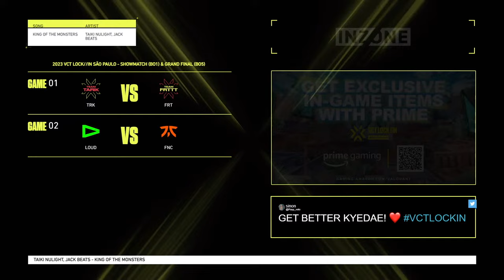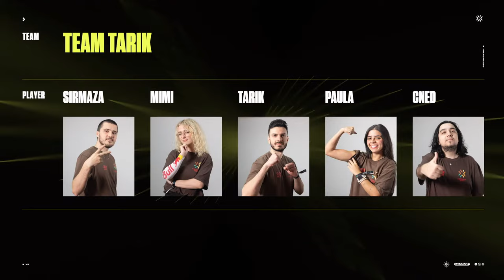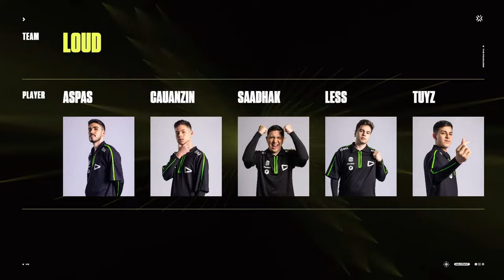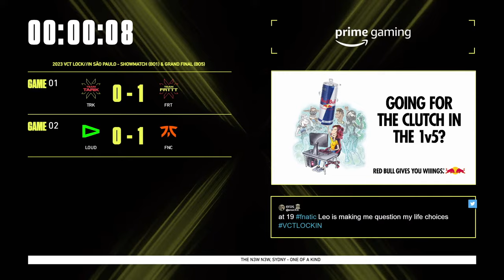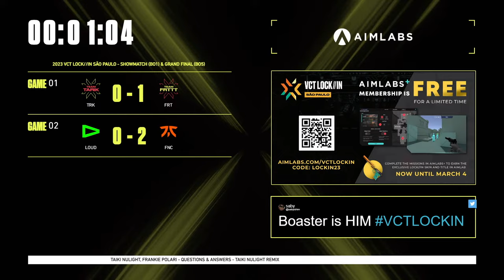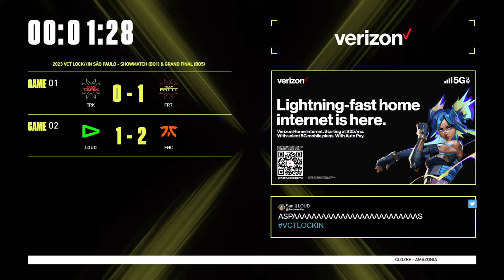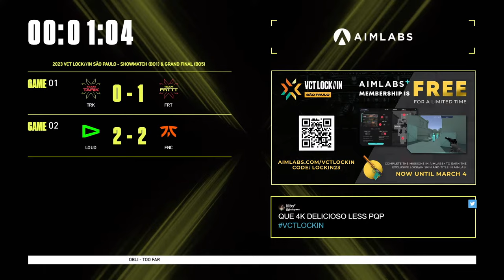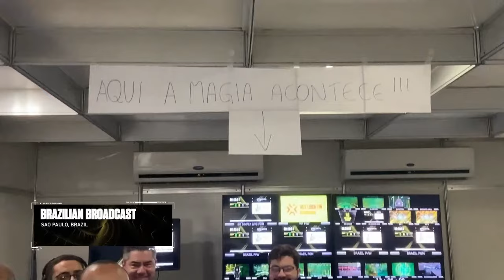LOUD vs. FNC — VCT LOCK//IN — Grand Final